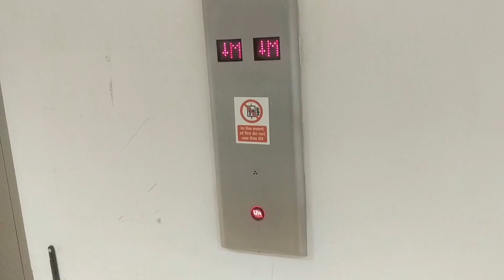WHATS NEW IN PRIMARK highlight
This video is  highlight of full video to come